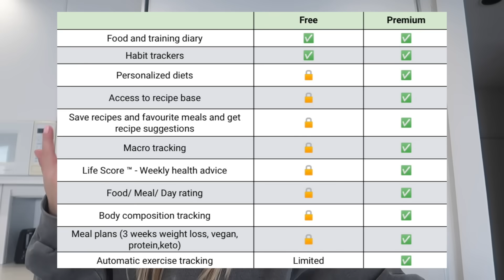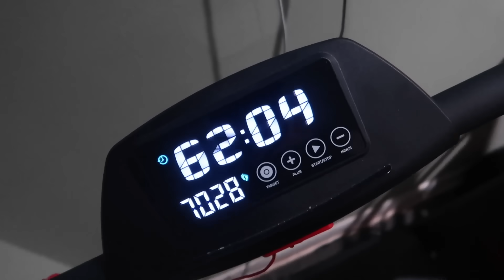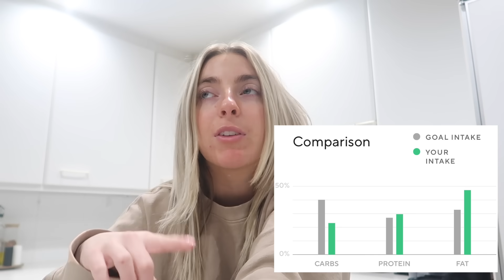What I Eat In A Day For My 2024 Goals: gain muscle, lose fat & body recomposition